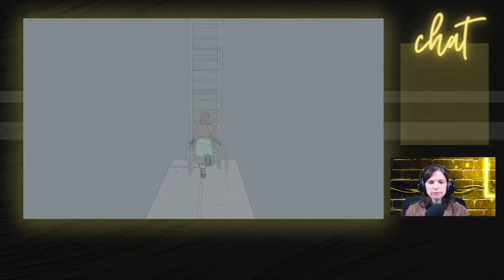Let's Play: Sable (#5) Salt Flats, Phallic Forest, The Dunboyne, Burnt Oak Station